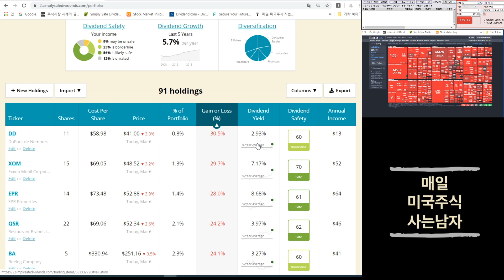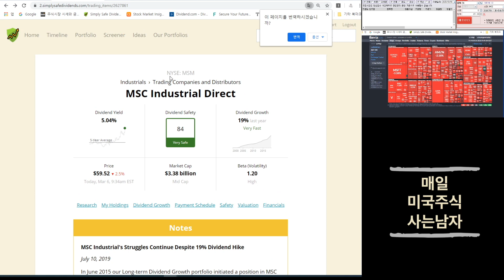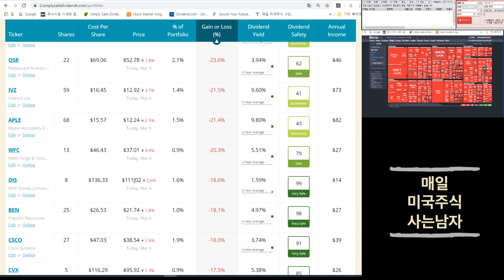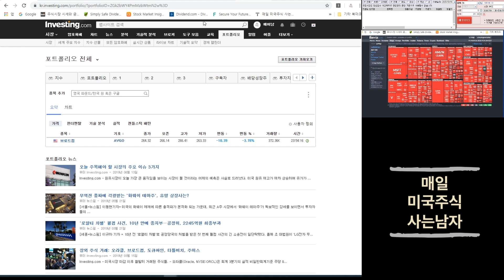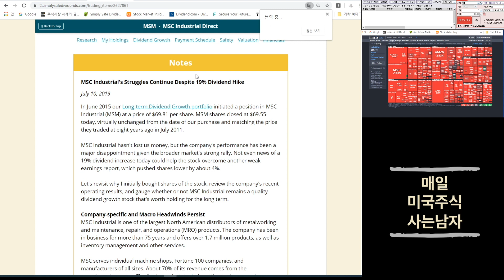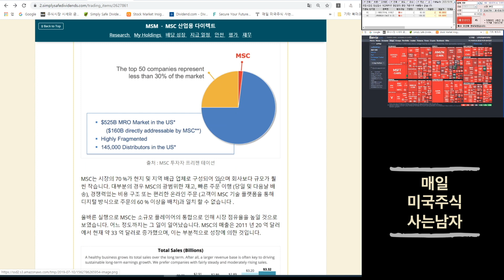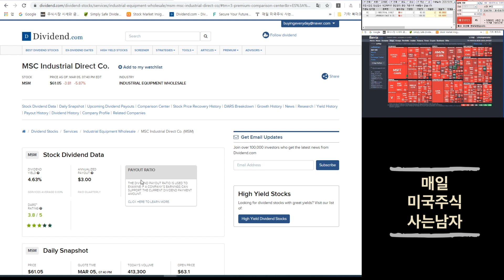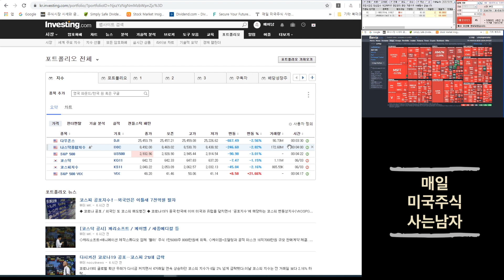197일차 매일 미국 주식 사는 남자 20200306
오늘도 미국주식 매수하기
참 좋은 날이네요 ㅎㅎㅎ

매미남은...